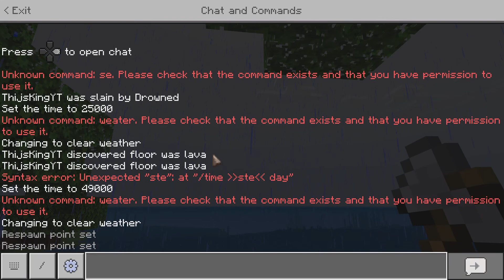We beginnen aan ons huis!